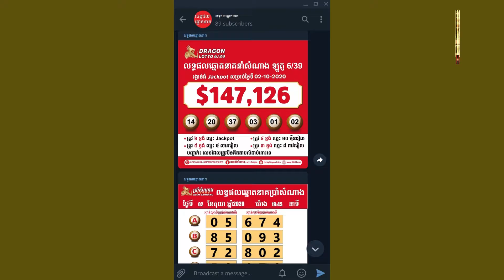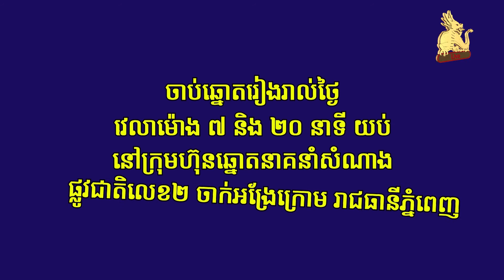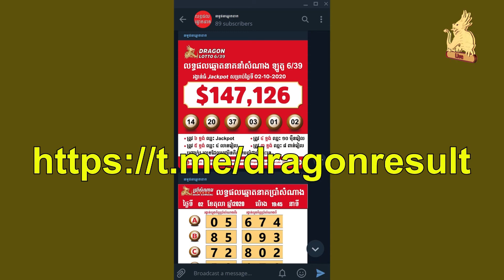Watch live draw Lotto 6/39 on 22 February 2022 7:20pm